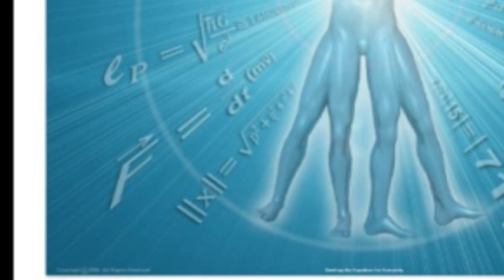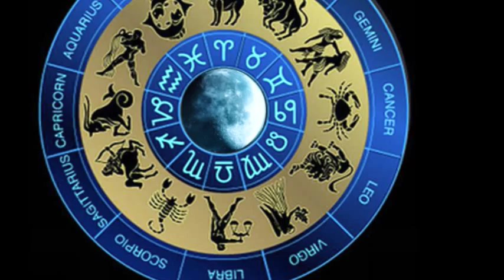The Greatest Story Never Told By Lana Cantrel 5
We have finished the job, what shall we do with the tools?
Haile Selassie